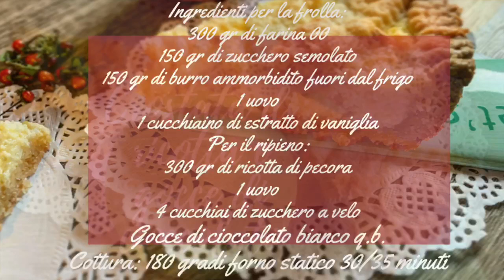Ricetta Crostata alla Ricotta e Gocce di Cioccolato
Oggi andiamo a preparare insieme una fantastica Crostata alla Ricotta e Gocce di Cioccolato Fatta in Casa. Se ti piacciono le mie ricette, sostienimi iscrivendoti al mio canale, lasciando like ai video e condividendo le ricette con i tuoi amici e le tue amiche :-) Ed ora allacciamo i grembiuli ed andiamo a preparare una buonissima Crostata alla Ricotta e Gocce di Cioccolato, qui di seguito vi lascio gli ingredienti

📋 Ingredienti per la preparazione della Pasta Frolla:

- 300gr di Farina 00
- 150gr di Zucchero semolato
- 150gr di Burro ammorbidito fuori dal frigo
- 1 Uovo
- 1 Cucchiaino di estratto di Vaniglia

📋 Ingredienti per il ripieno:

- 300gr di Ricotta di pecora
- 1 Uovo
- 4 Cucchiai di Zucchero a velo
- Gocce di Cioccolato bianco q.b.

🟠 Cottura: 180° in forno statico per 30/35 minuti